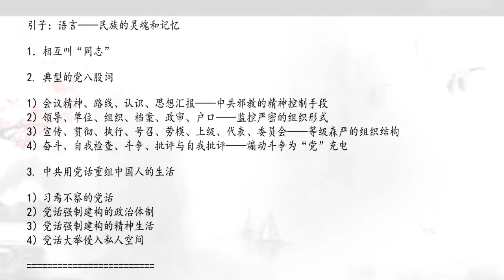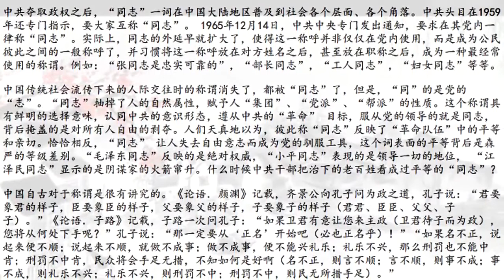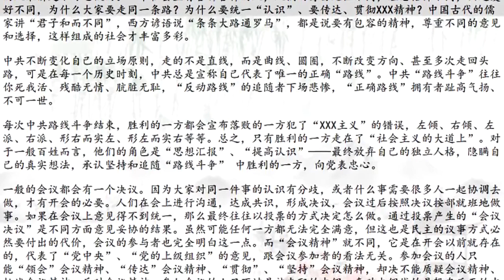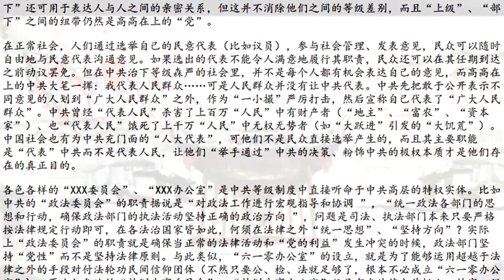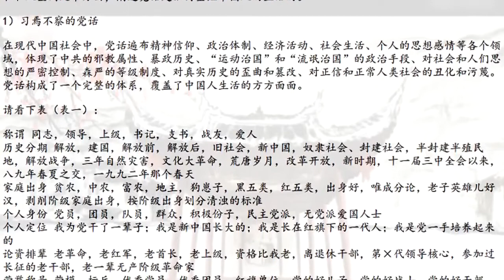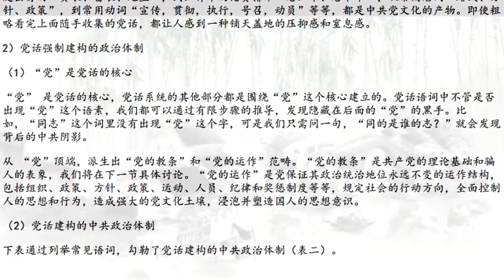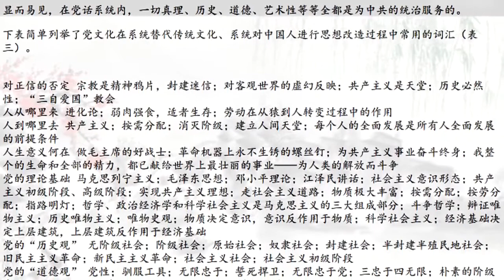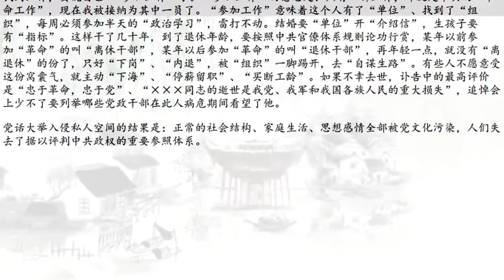《解体党文化》第六章 习惯了的党话上81分36秒 2006 12 18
《解体党文化》第六章 习惯了的党话(上)81分36秒 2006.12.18